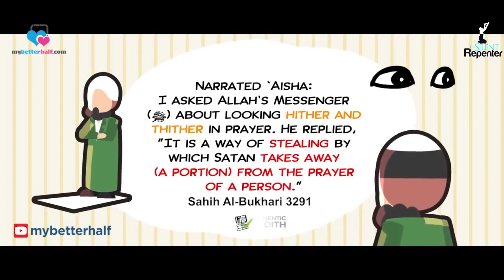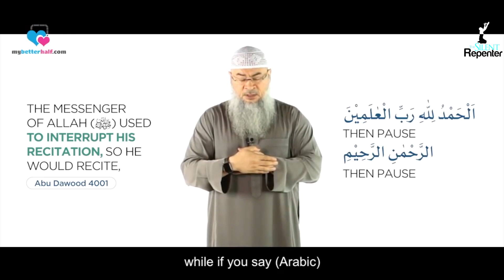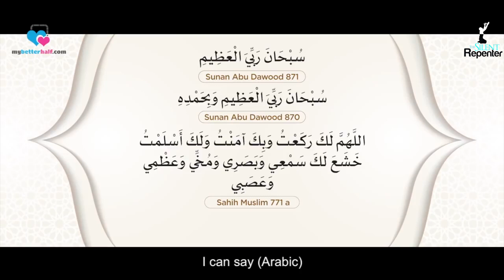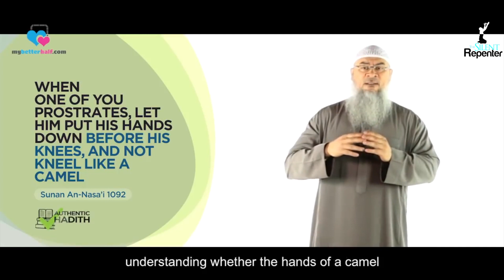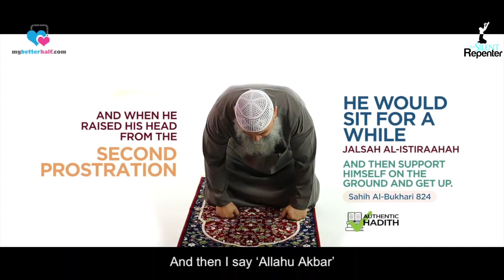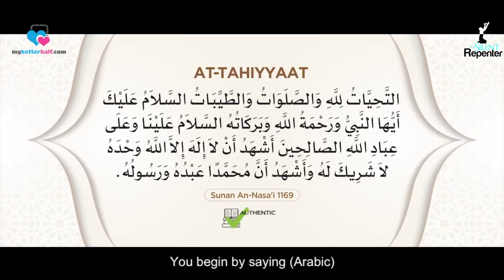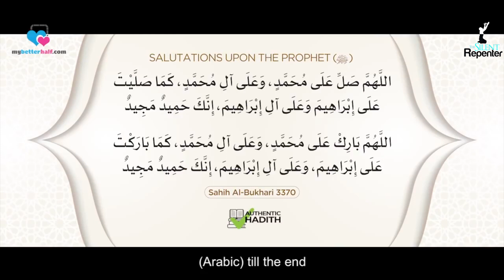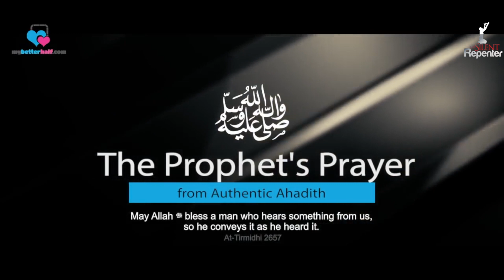The Prophet's ﷺ Prayer‎ According To Authentic Ahadith | The Silent Repenter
A detailed description of how the Prophet (saw)'s prayed salaah, with evidence from ahadith.

Speaker: Assim Al-Hakeem

Some of the equipment we use are listed below. If you are thinking of purchasing anything from the list, we would appreciate you using our links, as they give us a small percentage, but the cost remains the same for you. Jazak Allahu Khairan:

Panasonic GH5 Camera

Panasonic 15mm Prime Lens

Olympus 12-40mm Pro Lens

Olympus 40-150mm Telephoto Lens

Meike 25mm Prime Lens

Atomos Shinobi Field Monitor

Falcon Eyes F7 Lights

Travel Tripod

Peak Design Travel Bag

Peak Design Camera Clip

Mavi Mini Drone

Skyreat Mavic Mini Filters

Hensych Drone Range Extender

Insta360 One R Twin Edition

Insta360 Extended Selfie Stick

iPad Pro 11

Apple Pencil 2nd Generation

ProCase iPad Keyboard

DJI Osmo Pocket Camera

Sterkmann Travel Bag